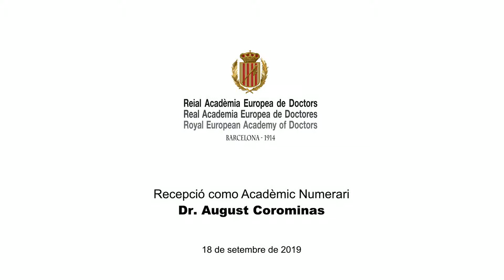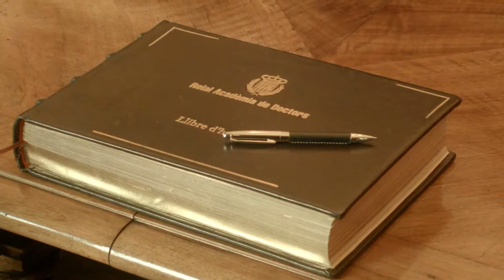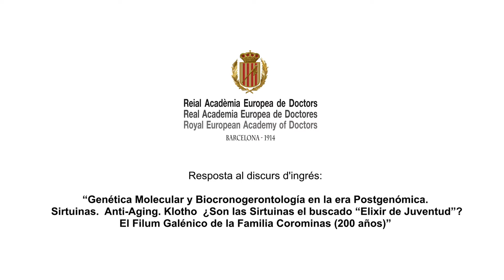Dr. AUGUST COROMINAS